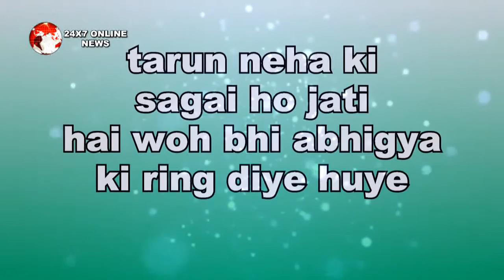KUMKUM BHAGYA || KIARA लेकर पहुंचेगी ABHI को अपने घर “जान जाएगा Abhi सारा सच"